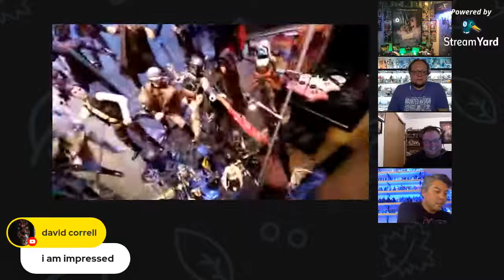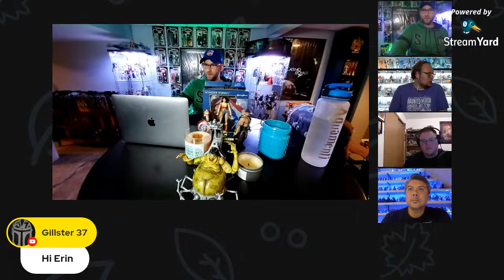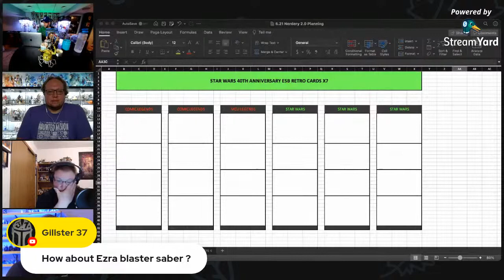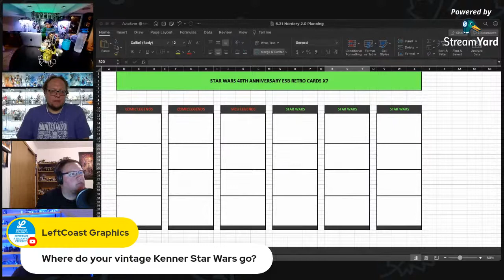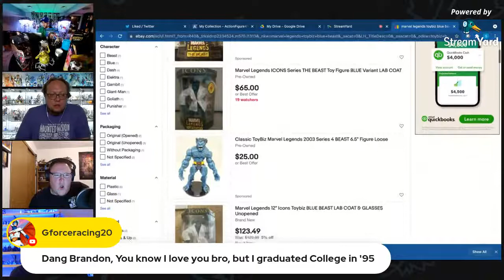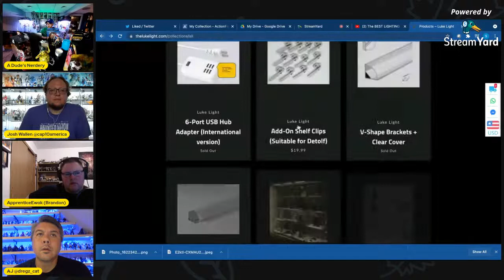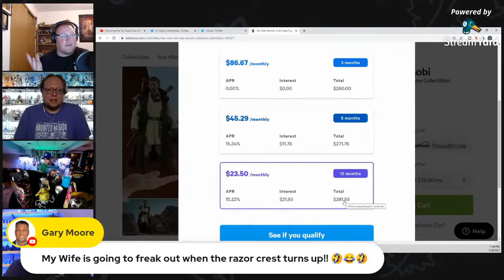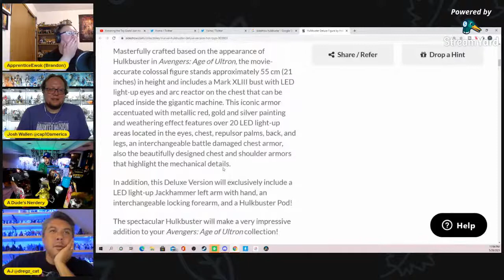Honoring the Toy Gods! Celebrate the last night in the Nerdery 1.0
Tonight is the last night of the current configuration of the Nerdery!  Let's thank the toy gods give them an offering before the redesign tomorrow!

Big Thank you to @ApprenticeEwok AJ Dregz Cat and Josh Wallen for honoring the gods with the viking funeral!

Josh Wallen
cap10america on twitter